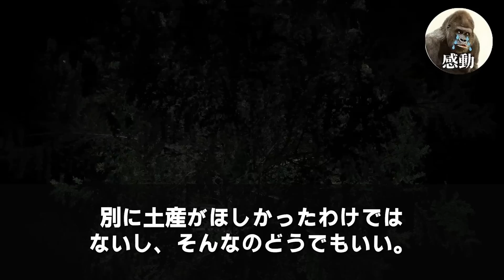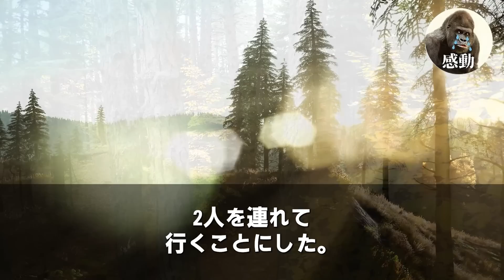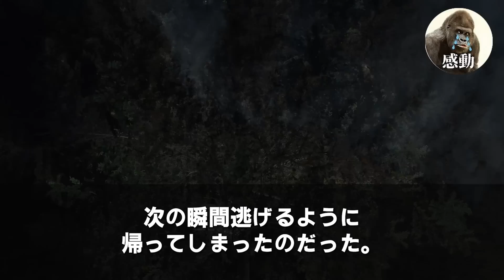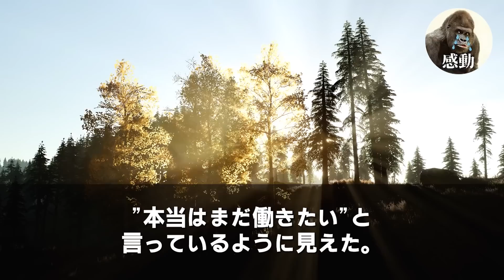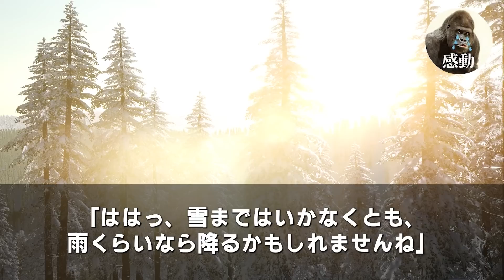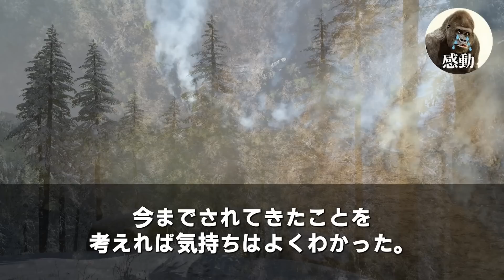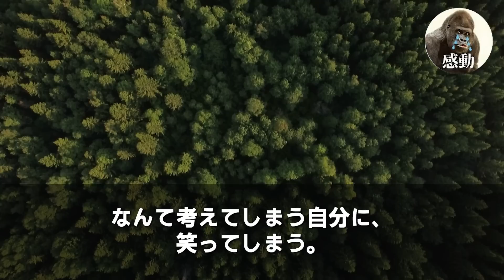【感動する話】異動になった俺の歓迎会で会社主催の家族連れのBBQが開催。→エリート課長「低学歴の田舎っぺは末席w」勘違いしているようなので事実を伝えた結果【いい話泣ける話朗読】